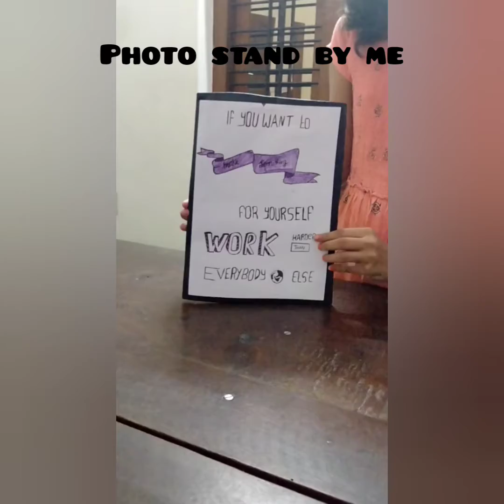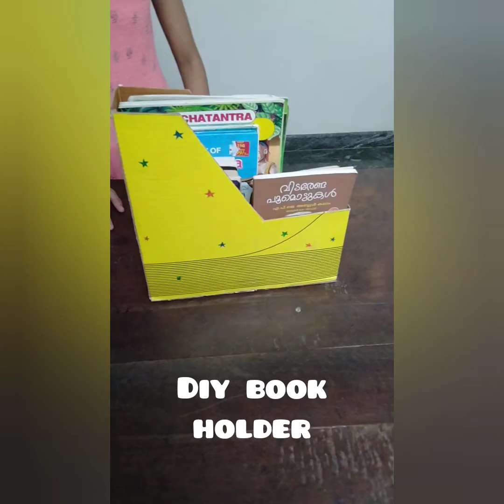❤My crafts and diy school supplies ❤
By. Sreenanda.S ❤

From Chinnuzz Daily Tales 🥰